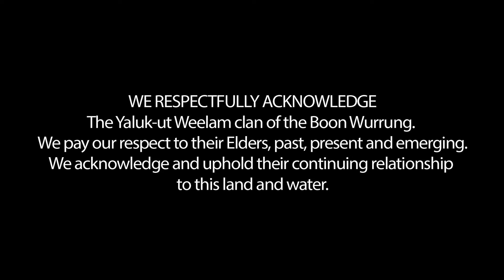Lupa J | An Extraordinary Young Talent | The Art Hunter | Ep 53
In this episode of The Art Hunter, David Hunt talks to performer, songwriter and producer Lupa J an extraordinary artist achieving much by the age of 22.

At the age of 22, producer and songwriter Imogen Jones, best known as Lupa J, has eclipsed the dreams of many musical creatives twice her age. Debuting three tracks on Soundcloud at the tender age of 15, she has been championed by local radio station Triple J and supported international acts like Grimes, Alice Glass, and Tegan and Sara on their tours. With three EPs under her belt, Lupa J released her debut LP Swallow Me Whole just last year, and she’s already close to completing her next project. At the end of April, she shared the darkly intoxicating video for her latest single, “Limbo.”

Much of Lupa J’s work centres around its creator’s ever-evolving relationship with gender and sexuality, while its urgent synths and turbulent beats add drama to the dance floor-worthy anthems. The artist’s relentless creative cycle is fueled by a deep desire to understand and embrace her identity, her internal inquiry representing a surging generational shift toward a more open, post-gender future.

Apart from her solo career, Lupa J spent the last six years starring in The Weather Diaries, a Sydney Film Festival documentary about the effects of climate change helmed by her mother, Kathy Drayton. Released this year, the documentary can be streamed via the SFF website.